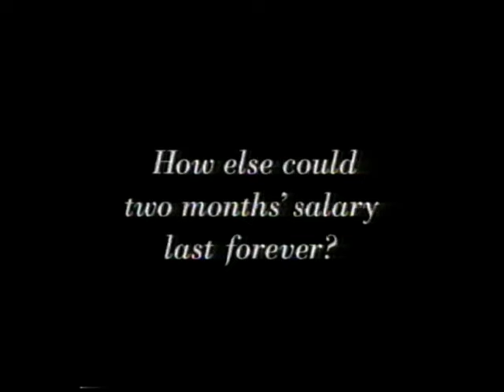De Beers A Diamond is Forever Commercial (1997)